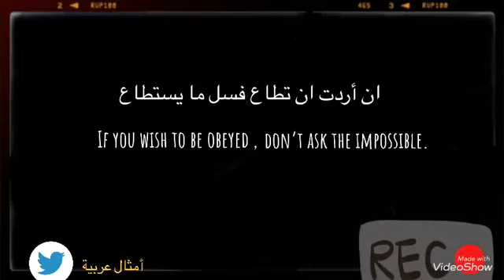ان اردت ان تطاعArabish